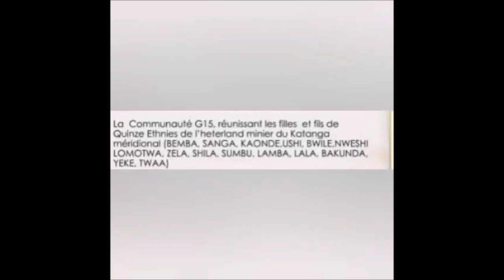CONGOLAIS, SOYONS DES PATRIOTES